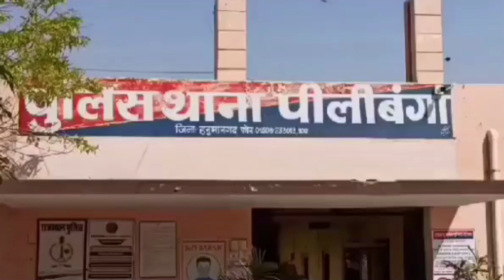दो वाहन चोरों को किया गिरफ्तार, पंजाब से कार चुरा कर बदली नंबर प्लेट | Hanumangarh News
About Video:

 दो वाहन चोरों को किया गिरफ्तार, पंजाब से कार चुरा कर बदली नंबर प्लेट | Hanumangarh News | 20 June 2023